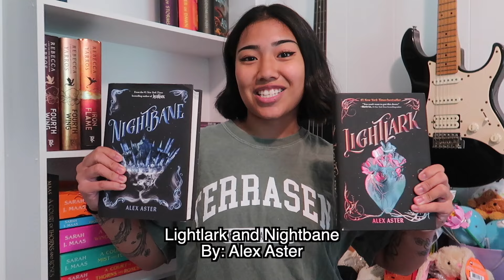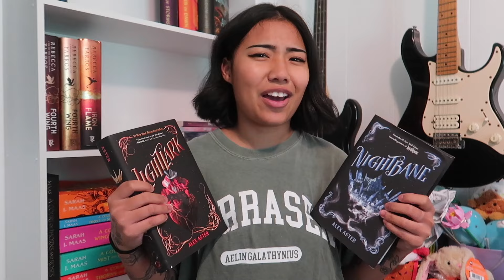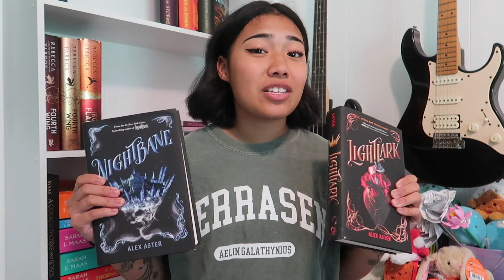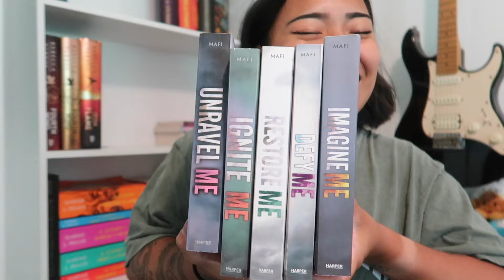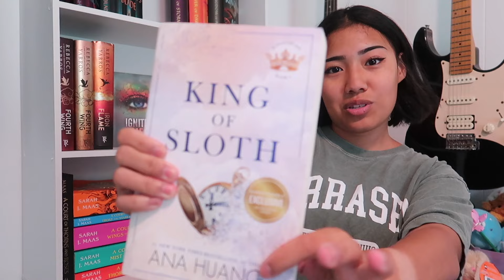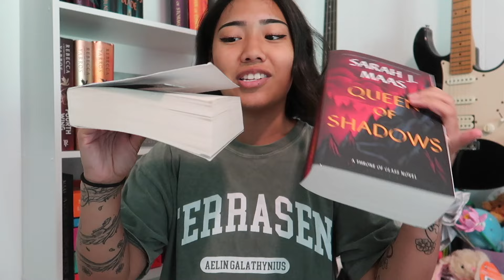a late reading wrap-up 📚 | april, may and june!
INSTAGRAM! ↠ @mmikareads
TIKTOK! ↠ @mmikareads

ily guys, mwah ❥
reading wrap up, may reading wrap up, april reading wrap up, june reading wrap up, reading slump, books, bookish, booktok, booksta, booktube, booktuber, reader, throne of glass, celaena sardothien, aelin galathynius, tog, sarah j maas, aaron warner, shatter me series